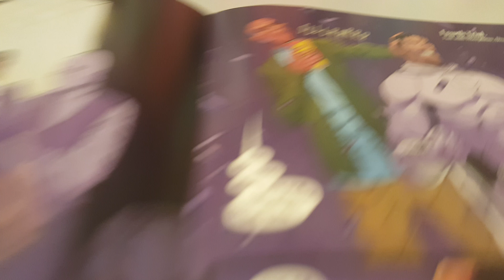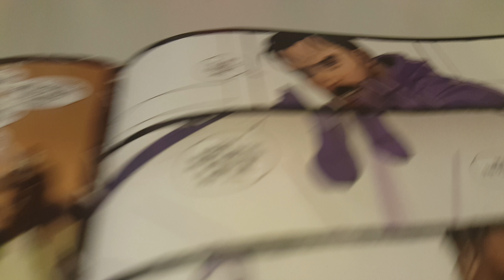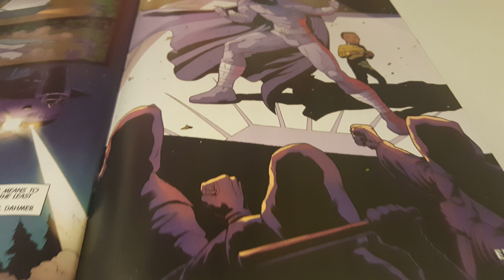Moon Knight Vol 1 Issue 198 Overview